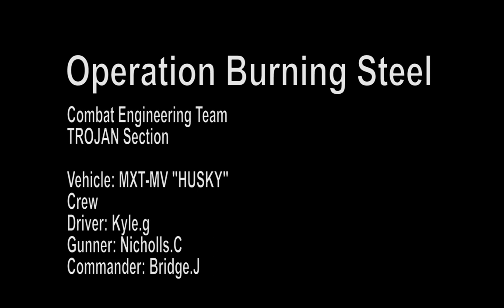Operation Burning Steel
Foorage from the my perspective during Operation Burning Steel on 24/07/16